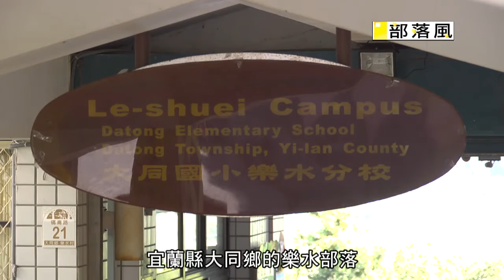部落風0039 025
泰雅族:樂水部落(宜蘭縣)
宜蘭縣大同鄉的樂水部落 ，在1977年以前 ，因為太平山伐木的 ，森林鐵路經過樂水部落 ，因此大同鄉公所就設在樂水 ，那時候外來人口眾多 ，部落相當繁榮啊 ，後來太平山停止伐木後 ，大同鄉公所遷往 ，蘭陽溪對岸的崙埤村 ，加上森林鐵路也停駛 ，失去鐵路又沒有公路 ，與外界相連的樂水部落 ，外來人口馬上搬離 ，只有祖居樂水的 ，泰雅族人留下來 ，從此跟外界失聯的族人 ，就自稱為被遺忘的部落 ，直到1978年 ，開通宜蘭51縣道後 ，這個被遺忘的部落 ，終於重新跟外界連線 ，而當年森林鐵道的遺跡 ，羅東林鐵八號隧道 ，也在2012年被列為歷史建築 ，成為部落發展觀光的景點喔 ，這個隧道 ，它最主要是在大正十年的時候 ，它只是因應過去 ，日據時代的時候 ，他們砍伐太平山的那個林木嘛 ，所以他們才開鑿這個隧道 ，所以到了民國66年的時候 ，他們停止砍伐的時候 ，那這個隧道跟鐵道 ，除了隧道還保留了完整 ，所有的鐵道都已經把它拆除了 ，那有一次的颱風 ，這個洪水就是灌入到這個隧道 ，那我們為了要防止這個 ，洪水沖入到我們下游的 ，水田或者是我們的居住地 ，那我們就透過這些的單位 ，他們就用暫時性的 ，想去把它堵住 ，但是因為沒有方法 ，是完全的堵住 ，所以當時我們就發現到 ，裡面就有這個大葉鼻蝠 ，因為那時候大家都還對這個 ，不是這麼熟悉 ，也沒有把牠當作是一種寶物 ，後來大概五六年 ，就是在部落在營造 ，整個地方 ，然後在調查我們的資源的時候 ，我們就發現到 ，這個真的是一個寶物 ，稀有的動物 ，對樂水部落而言 ，這個居住大葉鼻蝠的隧道 ，簡直就是天賜的禮物啊 ，讓部落的導覽產業 ，有了獨一無二的亮點 ，所以部落積極地保育這群蝙蝠 ，盡量勸導遊客只可遠觀 ，不要近距離騷擾 ，而且最好在黃昏時候 ，來觀賞蝙蝠 ，畢竟 在台灣 ，還能看到蝙蝠的蝙蝠洞 ，已經很罕見囉